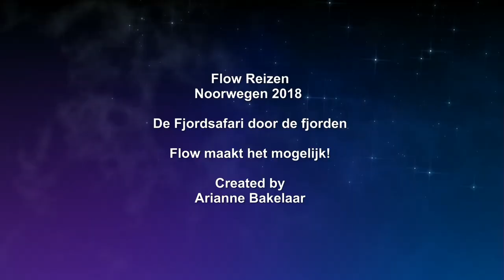Met de speedboot door de Fjorden in Noorwegen!!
Onze Begeleider Arianne, heeft een mooi filmpje gemaakt tijdens de Fjordentocht die zij maakten in Noorwegen!! In een SPEEDBOOT!